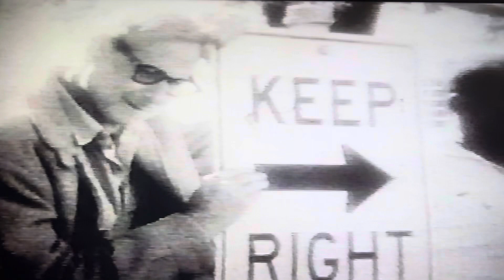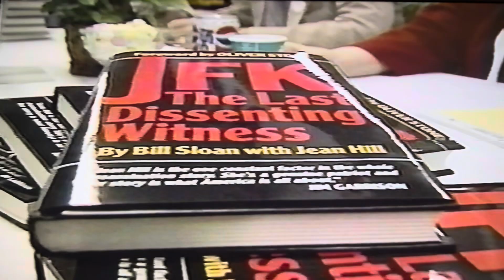JFK Assassination: The Lady in Red Jean Hill and other Witnesses Speak Out, NBC Nashville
The Lady in Red Jean Hill, James Leavelle, Aubrey Rike and others share their piece of the greatest conspiracy the world has even known, the JFK Assassination.  Jean Hill discusses her career and her firm stance that she will not back down to those that criticize her experience.

WE HAVE MERCH!